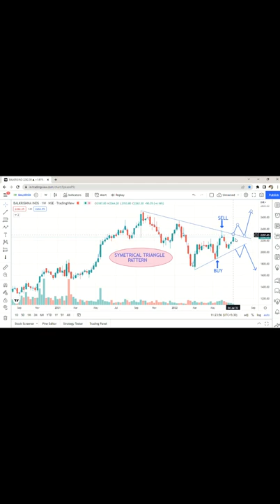BALKRISHNA INDUSTRIES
ONLY FOR EDUCATIONAL